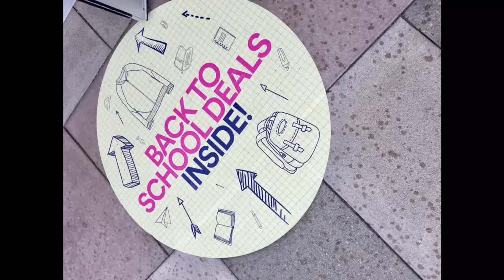Back to the 📚Books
Back to school shopping wore us all completely out check the second to last picture of us all passed out in bed LOL! We managed to get into a Telsa, and its was the boys dream!